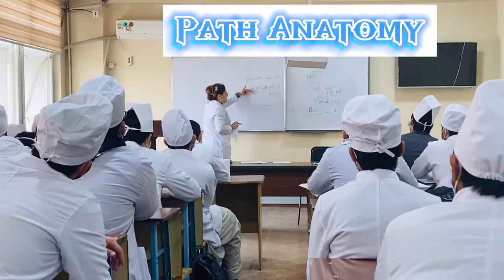Path anatomy lecture in Andijan state medical institute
Study environment in andijan state medical institute.
1.how teachers teach in andijan state medical institute